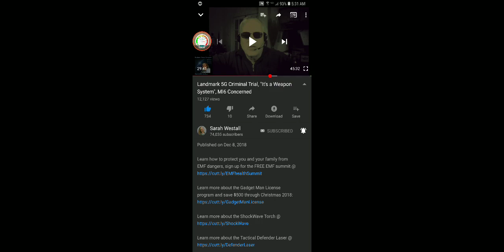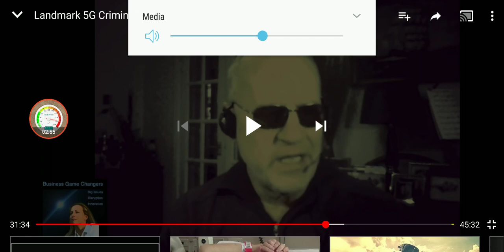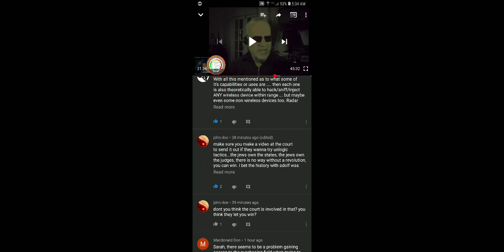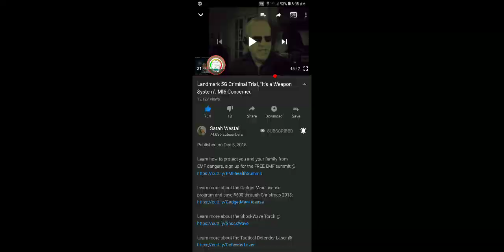Must Watch- 5G Truth!!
Sarah Westall Historic Interview!